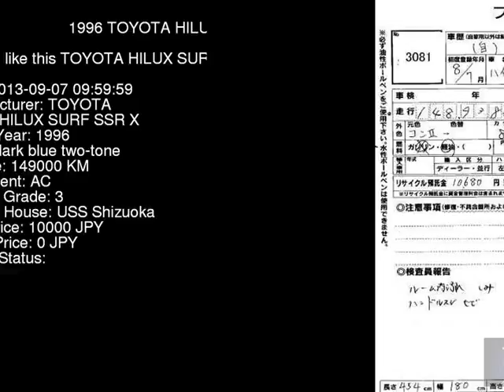1996 TOYOTA HILUX SURF SSR_X KZN185W